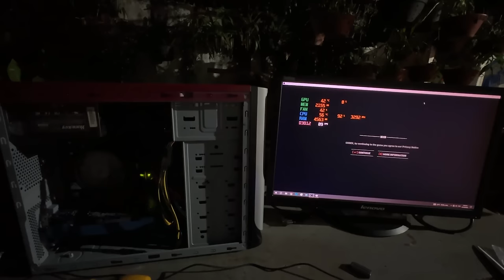Restoration old Ｃｏｍｐｕｔｅｒfrom the ｌａｎｄｆｉｌｌ | Restored ｐｃ h81 Ｐegatronｖｇａ ＡＭＤ rx 570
Restoration old Ｃｏｍｐｕｔｅｒfrom the　ｌａｎｄｆｉｌｌ | Restored 　ｐｃ　main h81 card ＡＭＤ rx 570
.Restoration VR.
- I founded the youtube channel with passion. Many rusted or broken metal tools are often discarded if not restored. Look forward to your support of my channel. Many tools will be reused for reuse. It is simply sharing skills, or simply entertainment videos. Thank you!